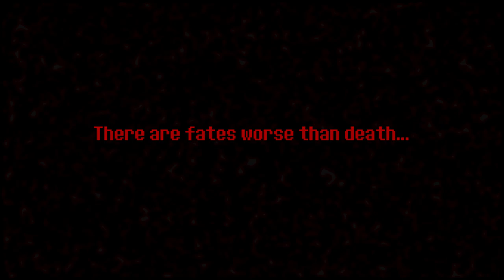INSANITY Megalovania Remix V3 (ReveX Remix) ORIGINAL VIDEO [+FLP]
So uh, I know this is so not what i am supposed to have made, At least not now, But like, It was hard to hesitate, I haven't remixed this in like, Literally a year, So i wanted to have another visit to one of my old friends, And this is what i came up with.

For way too damn long have i been wanting to remake this again, For like 5 months now, And finally, I went ahead and did it, And i am happy with it, And i hope you are as well.

So, originally i wanted this video to get like 50k views and 1k likes and in return i'd give the FLP of this project, but since it seemed like it wasn't going to happen, i removed that statement, and now suddenly this video has 100k fucking views and 2k likes, so i guess i can't deny it anymore, here ya go.

Here's a list of what you may do with my work.

What you are not allowed to do:
1. Reupload anything i have made, even if it is credited (The videos reuploaded before this statement was made that have proper credit in them may stay but i'd appreciate it if you do delete them).
2. Use my music but just with different art, visuals and title unless it is properly credited.
3. Use my work and claim you made it. That is just a dick move and is not acceptable in any way.
4. Monetize the videos if any of the above is done. This is my work, therefore i am the one who deserves the money.

What you are allowed to do:
1. Use my work for fangames (But you HAVE to ask me first).
2. Use it as background music for livestreams, intros, outros, comic dubs (Ask first), speedpaints (Ask first), animations (Ask first), commentary videos and anything that's transformative enough for me to accept it. Anything done in that category i allow for monetization as long as the right credit is given.
3. Make nightcore or any of the tempo/pitch changing stuff with my work as long as the right credit is given.